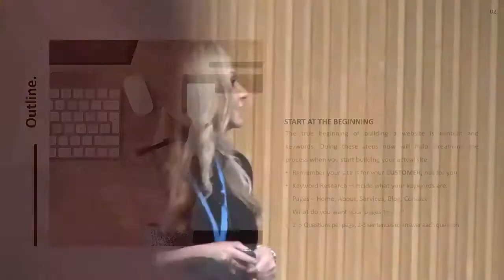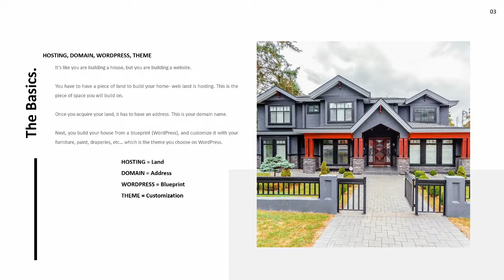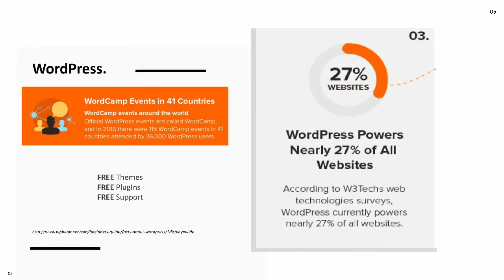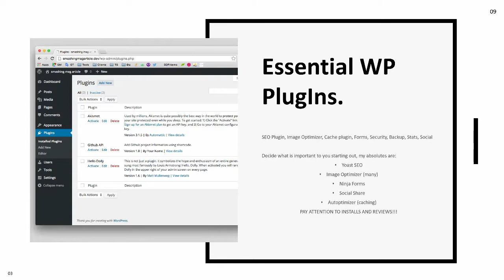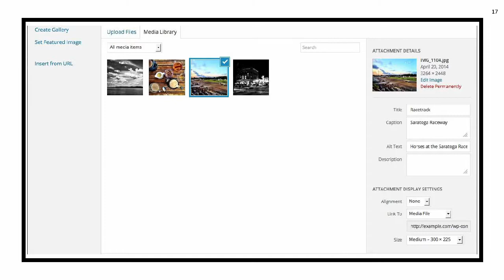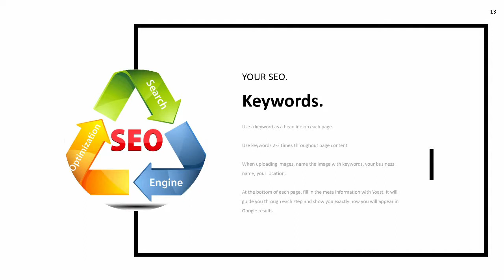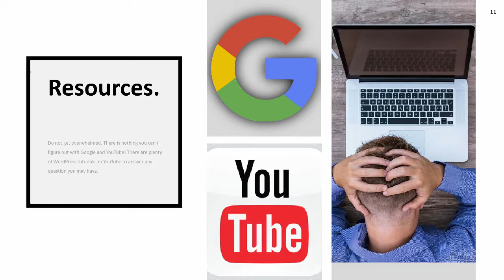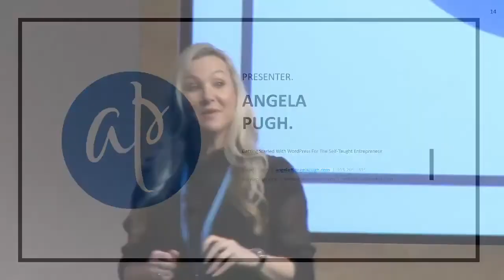Angela Pugh - Getting Started With WordPress for the Selt-Taught Entrepreneur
This session will offer the beginner entrepreneur an outline of how to start their own WordPress website without feeling intimidated or overwhelmed. A how-to about taking your idea from your head, to having a functioning website that showcases who you are and why you do what you do. A step-by-step process that brings WordPress and your very own website into view and makes it feel achievable complete with resources, hosting information, beginner SEO, social media presence, and the Coach to get you there.